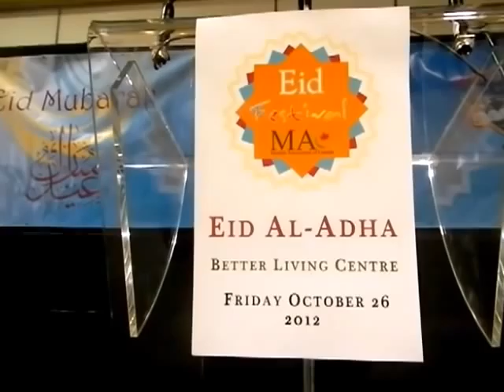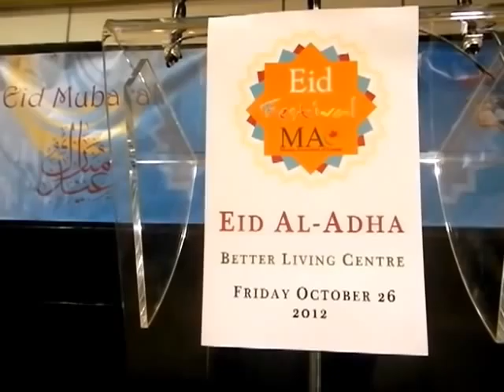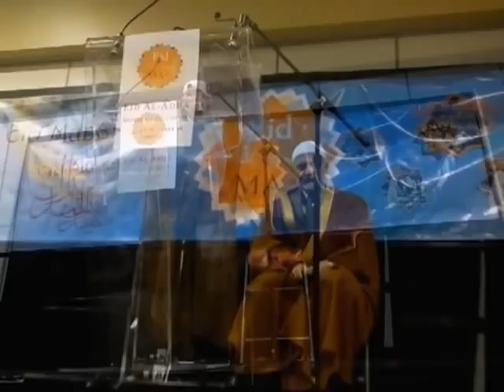HiMY SYeD -- GTA Eid al-Adha Festival Better Living Centre CNE Toronto Canada Friday October 26 2012